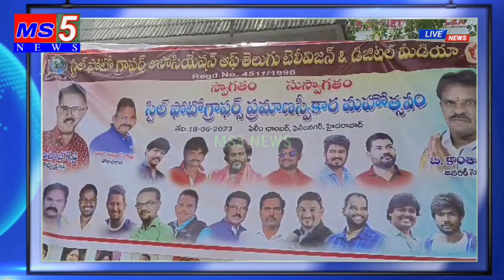తెలుగు టెలివిజన్ కార్యనిర్వాహక సభ్యులుగా చీపురుపల్లివాసి|| MS5 news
Hello guys iam Muralikrishna youtuber and Reporter MS5 news in our channel.we deal about local news,debets,personal and political interviews,entertainment,cover songs,love stories,short films,and interesting topics lot more things.So MS5 news Just hit the Red color SUBSCRIBE  button and be the first one to watch my videos.

Thank you for visiting keep Rocking

for news,entertainment queries